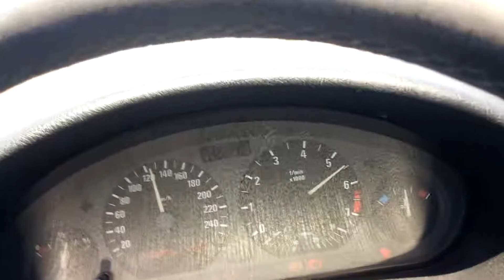E36 Turbo traction issues, 2.8L on 1 bar spinning wheels